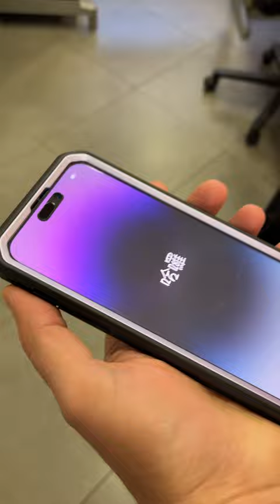iPhone 14 Pro Max Supcase UB Pro - Install & Drop test!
In This Video we Crash Test the iPhone 14 Pro Max 1TB Deep Purple that we Unboxed over in this video
and we are Crash Testing it with a the Supcase UB Pro Rugged Case!

If you're in the market for an iPhone and want the most powerful and advanced phone on the market, then the Apple iPhone 14 Pro Max With 1TB is the phone for you!
This phone has an amazing design and features that will set it apart from all the other phones out there, but most importantly an INSANE Amount of Storage Space!